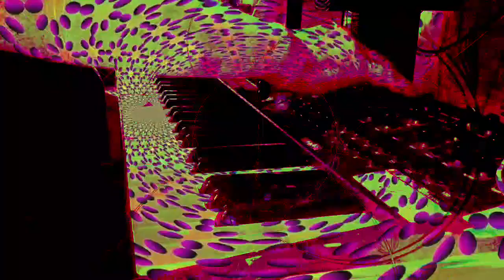Forms of sound made real from beyond all voids of nothingness - Structure without structure manifest